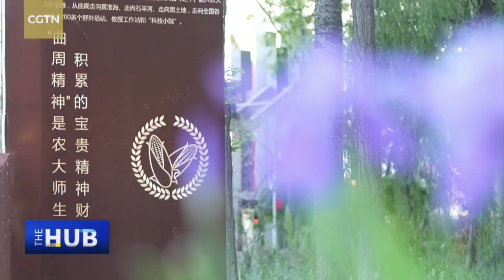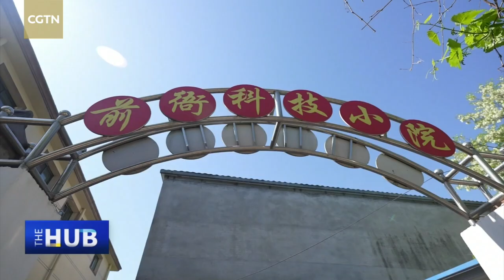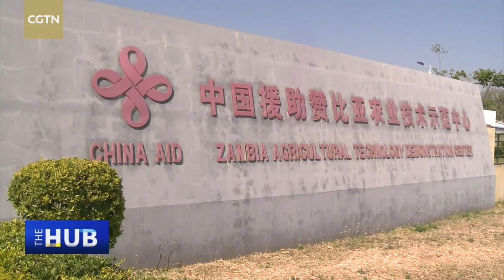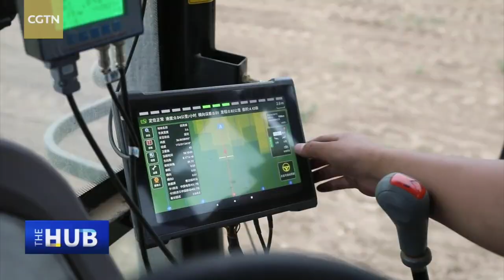China-Africa cooperation in agriculture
Agriculture takes center stage as harvest season starts in China. New trends are emerging on the technological front, but mindsets are also changing, with young people choosing to join the ranks of this new generation of farmers, bringing their creativity, technical skills and enthusiasm to bear. But China is also sharing its experience with the world, especially with young people in developing countries. The Hub with Wang Guan goes to the Science and Technology Backyard in Quzhou County in north China's Hebei Province to talk to African and Chinese students learning how to increase productivity and improve crop yields while protecting the soil from harmful pollutants. More environmentally minded and eager to learn and share, this new generation of farmers and technicians represents the future of China-Africa agriculture cooperation.